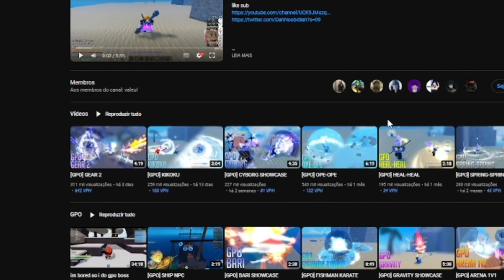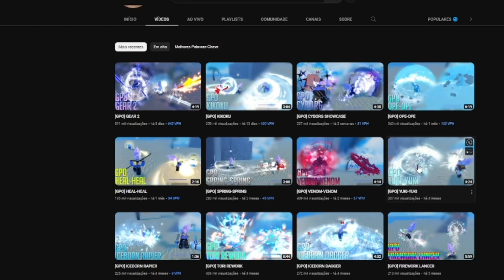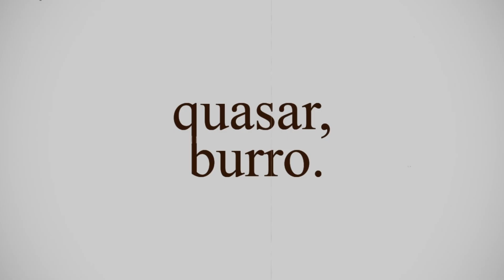Voltei pro Grand Piece Online no Roblox (gpo)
Eae galera, voltei pro gpo depois de um tempo, talvez eu faça uma série se vocês curtirem esse vídeo, bom grand piece online que eu gravei  muito tempo atrás e provavelmente alguns de voces me conhecem por causa disso, não se esquece de se inscrever.